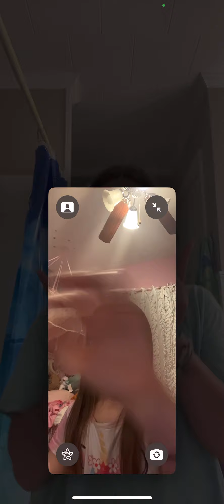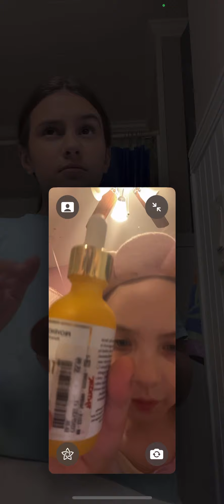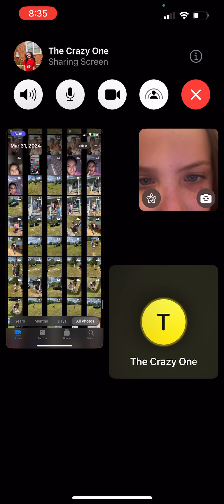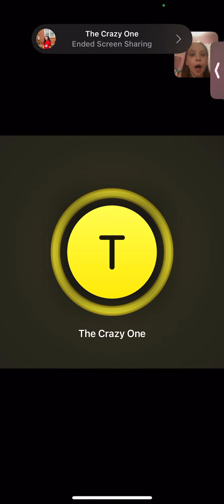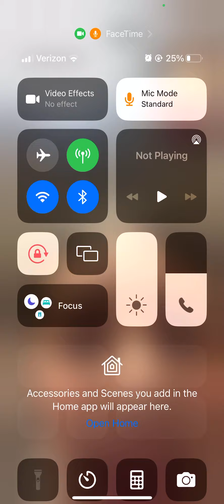Heyyy guys/night routine with one ☝🏼 of my besties✨❤️‍🔥❤️💗